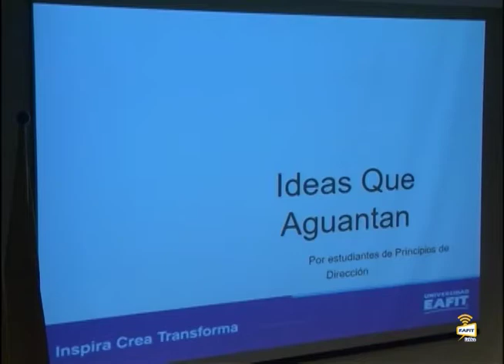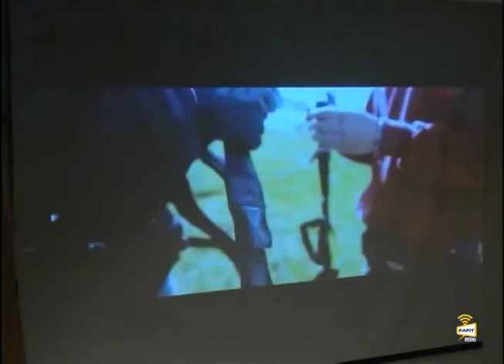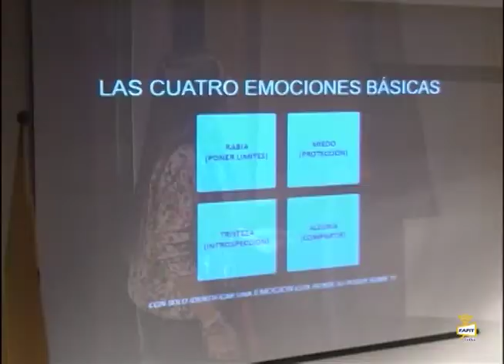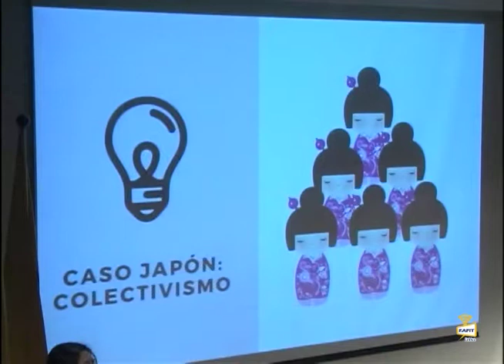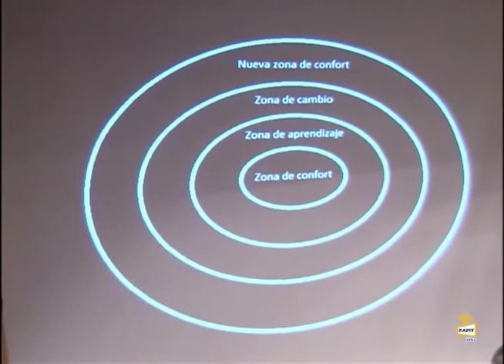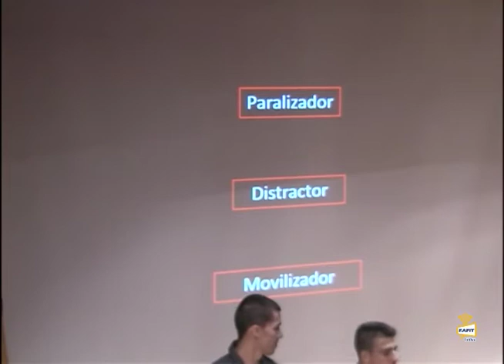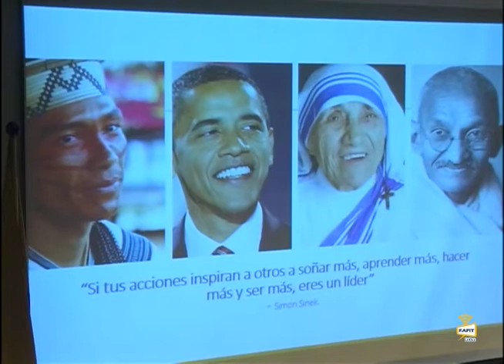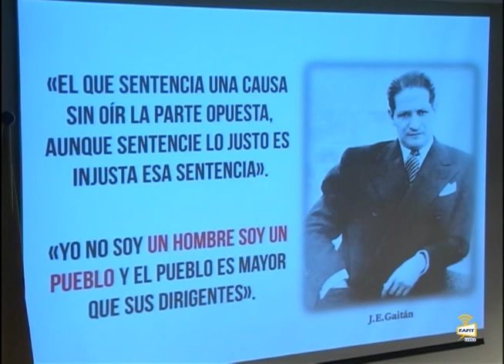Ideas Que Aguantan Parte I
Ideas Que Aguantan Parte I. Por estudiantes de Principios de Dirección. Escuela de Administración Universidad EAFIT. Septiembre 5 de 2017